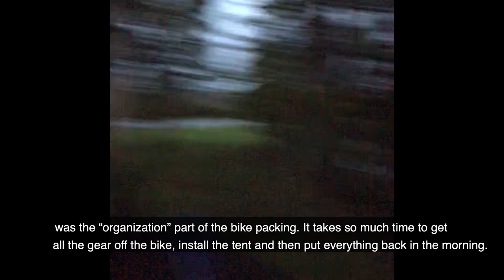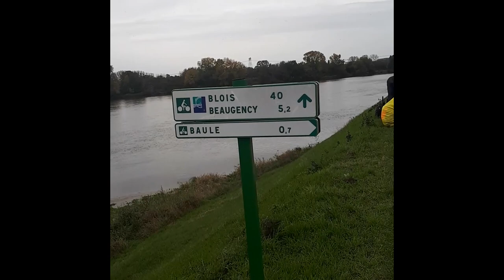Bikepacking on Tandem Bike during COVID - Part 1 - أول تجربة بايباكين بدراجة ترادفية في فرنسا 🚲 🚲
Few weeks ago during these crazy COVID times we decided to get a tandem bike and go bikepacking through France for 2 weeks.
We've never really done something like that and were looking forward to it.

This is Episode 1 of our journey, and through the next episodes, we wanted to share with you our little adventure and show you some of the beautiful landscapes we had the chance to see.

If you liked this video, please do not hesitate to show us love and share your views and feedback :)